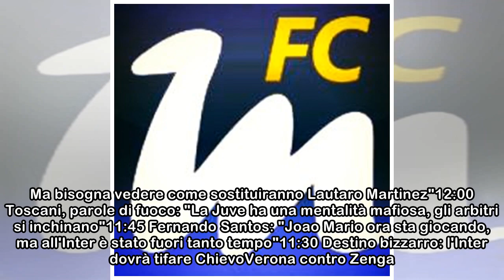Correa cambia agente e medita l'addio: tutto nasce dalla porta chiusa del Siviglia all'Inter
Joaquin Correa e il Siviglia sembrano essere arrivati ai saluti: il giocatore non è contento in Andalusia e da più parti si scommette su una sua partenza in estate. I malumori, riporta El Desmarque, t...